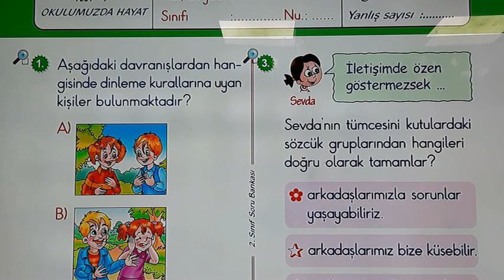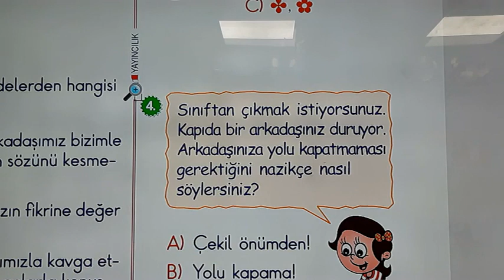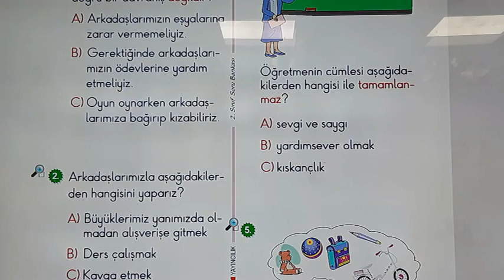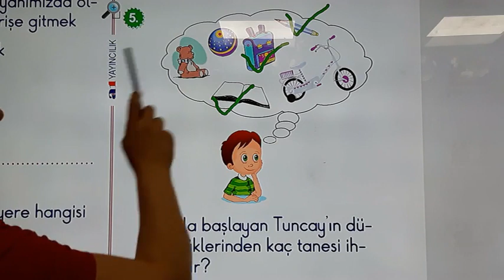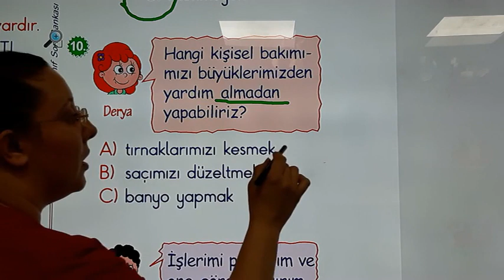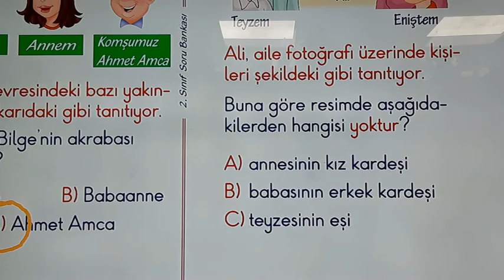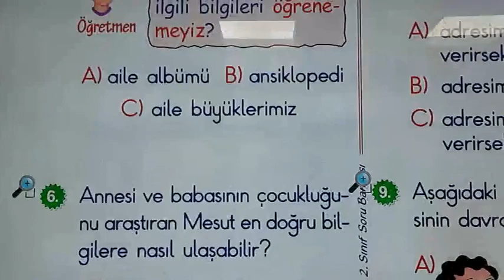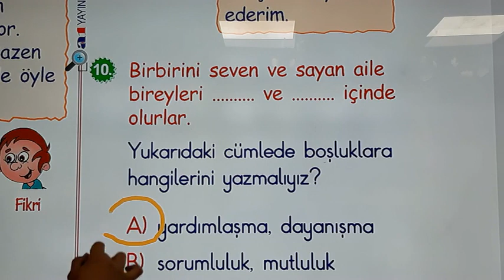2. Sınıf 1 Haziran 2020 Hayat Bilgisi